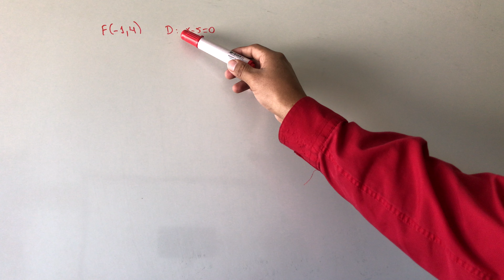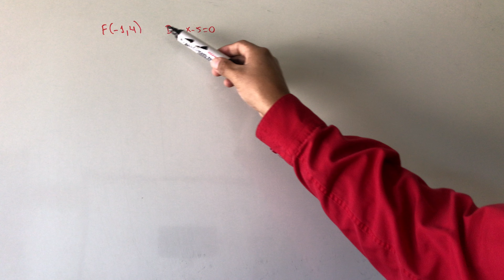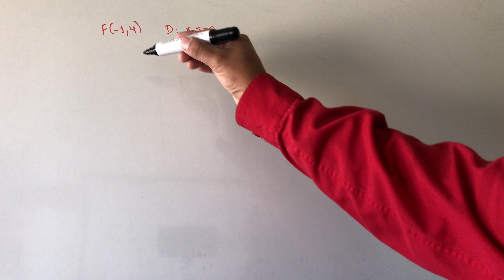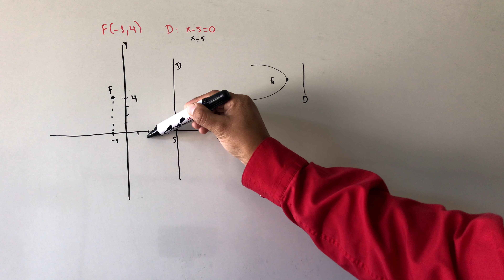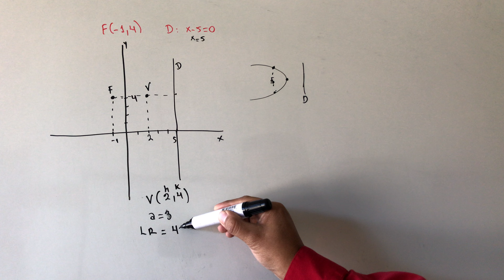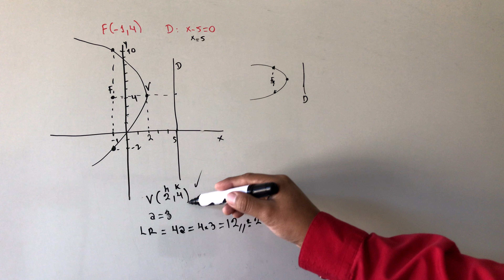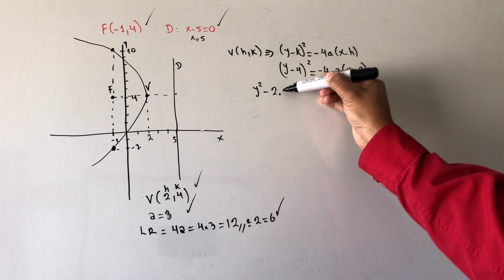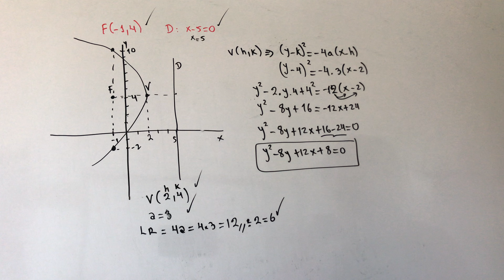PARÁBOLA DADO FOCO Y DIRECTRIZ HALLAR LA ECUACIÓN GENERAL Y GRAFICAR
GEOMETRÍA ANALÍTICA EN EL PLANO

PARÁBOLA

ELIPSES

FUNCIONES

TRIANGULOS RECTÁNGULOS

INECUACIONES VALOR ABSOLUTO

DERIVADAS